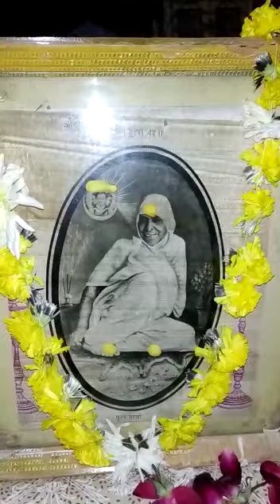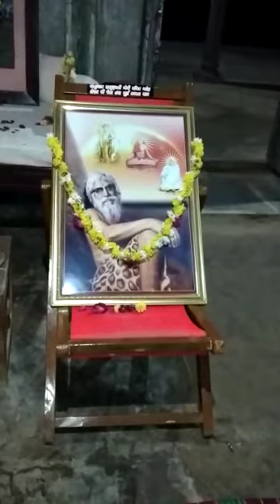*🙏🏻🌼રંગ કુટીર સારોદ🌼🙏🏻* *તા.૭ જાન્યુઆરી ૨૦૨૦ગુરૂવાર દશઁન* *🌸!! અવધૂત ચિંતન શ્રી ગુરૂદેવ દત્